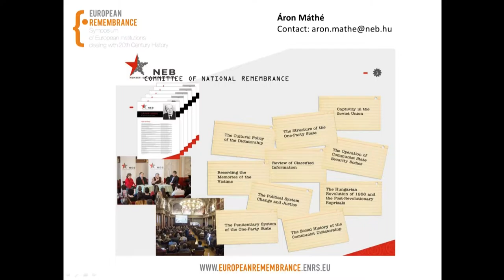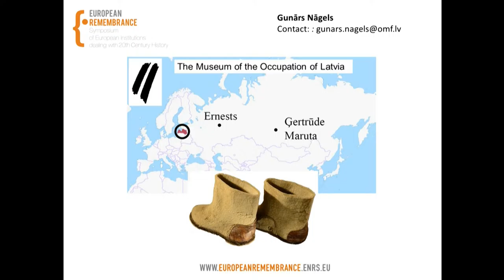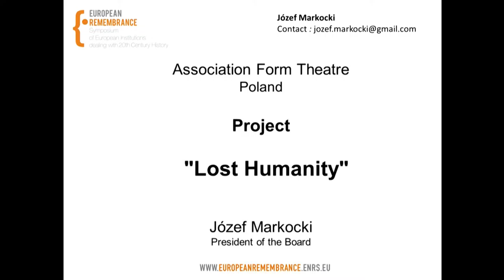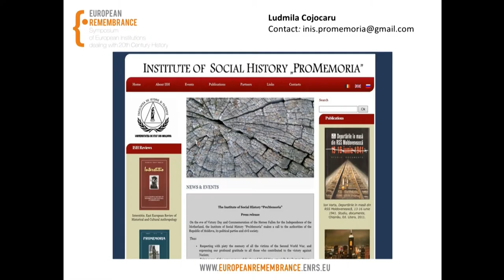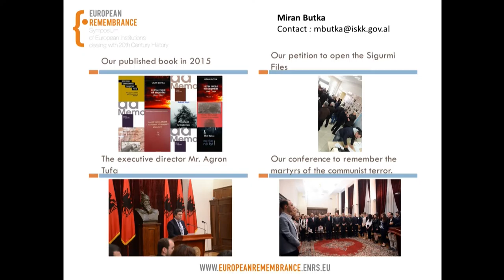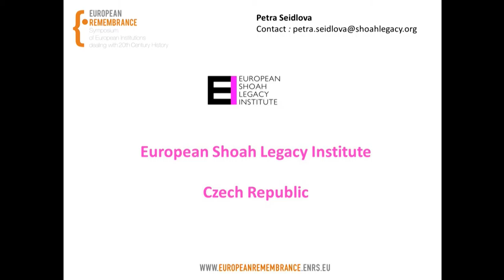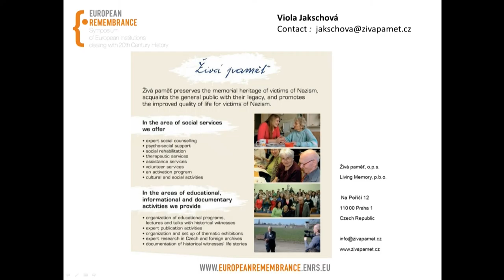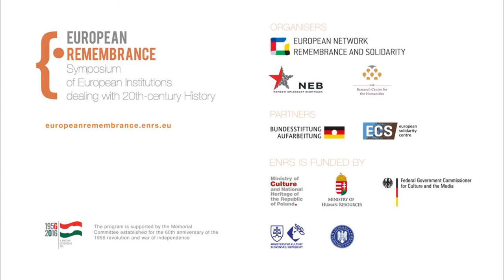European Remembrance Symposium, Budapest 2016: Turbo Presentations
The event was organised by the European Network Remembrance and Solidarity Attended by over 200 representatives from over 100 institutions dealing with the history of the 20th century, it was dedicated to the memory of the Hungarian Revolution of 1956.

One of the main aims of the Symposium “European Remembrance” is to strengthen international
cooperation between different national and international institutions dealing with 20th century history  in  Europe.  To  facilitate  this  networking  we  have  offered  each  interested  institution  a presentation  window  during  the Turbo  Presentations session  that  took place  on  25th  of
May.
A series of European Remembrance symposiums was launched in September 2012 in Gdańsk. Subsequent editions took place in Berlin, Prague and Vienna.